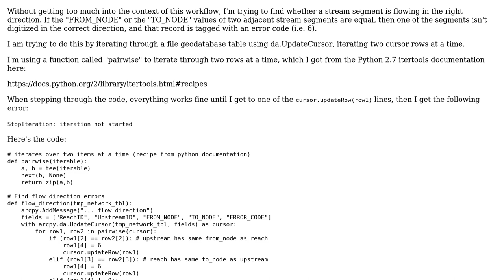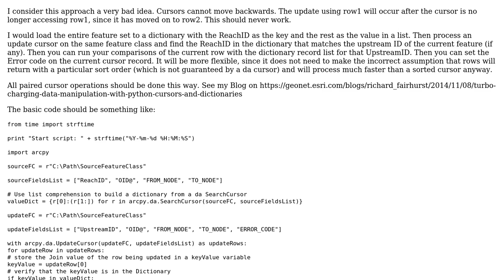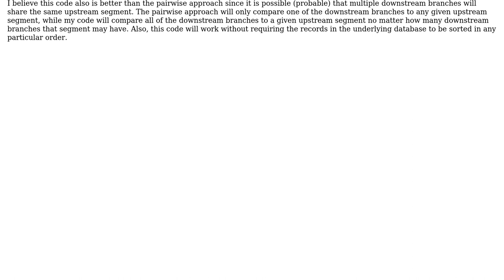GIS: arcpy.da.UpdateCursor "iteration not started" when using pairwise iteration through cursor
With thanks & praise to God, and with thanks to the many people who have made this project possible! | Content (except music & images) licensed under CC BY-SA | Music | Images & others | With thanks to user tinyplanet00 user Richard Fairhurst user PolyGeo and the Stack Exchange Network Trademarks are property of their respective owners. You are responsible for your own actions.